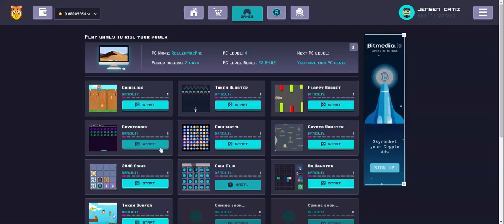Rollercoin2021!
Rollercoin is mining-gaming simulator with more than 1.25 million players! Play games, build your simulation mining rigs, have a fun, have a crypto!
Currently experienced large updates, season pass and weekly events!